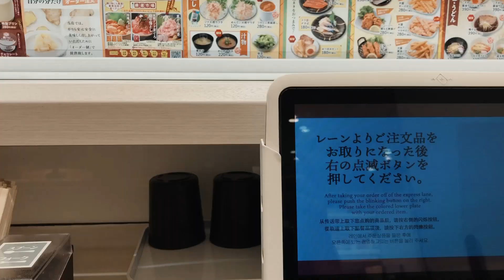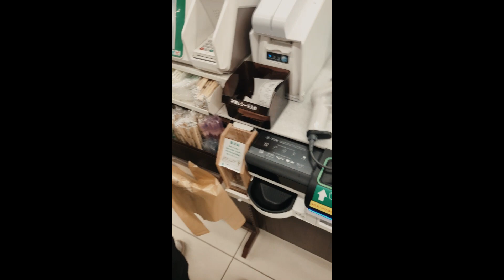[EP.1] Life in Japan - SEPTEMBER ปฐมนิเทศและย้ายเข้าหอ